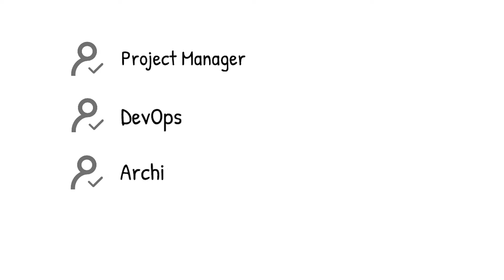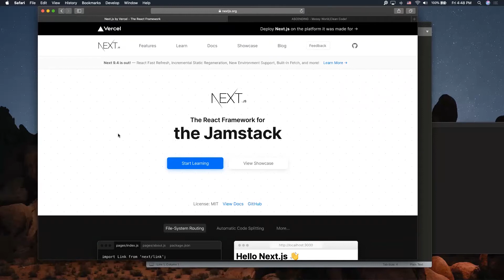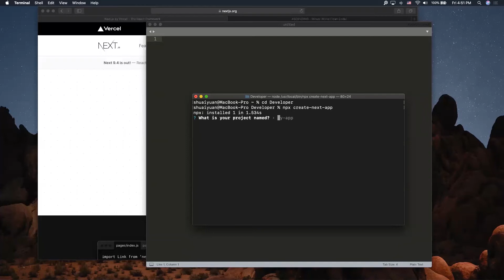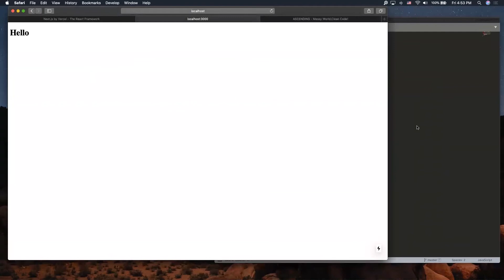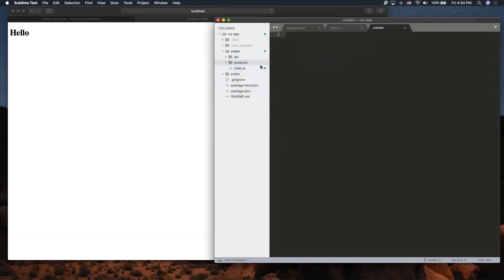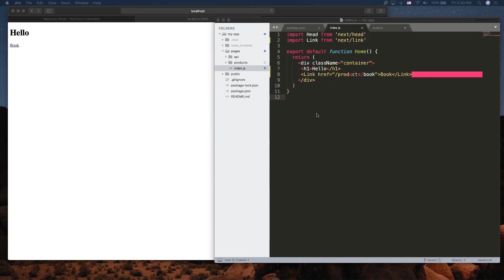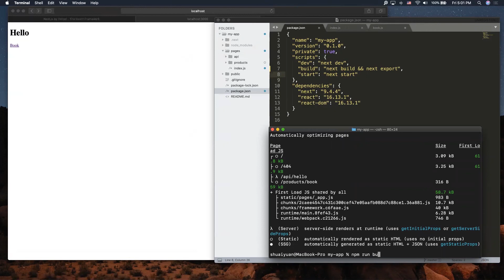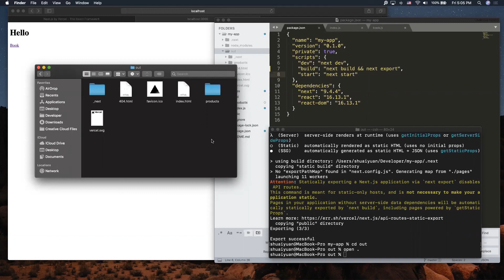One-page JavaScript web application ReactJs Search Engine Optimization(SEO)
In this video, we'll have Sean, the front-end developer in ASCENDING LLC, to show you how to do search engine optimization(SEO) for One-page JavaScript web application Reactjs.

Search engines today rely on crawling the content that is on your websites. The one-page js framework(react js) has many challenges when it comes to SEO. When a crawler tries to click a particular link, it is not able to detect the complete page load cycle. The metadata of the page which is in place for the Search engine does not get refreshed. As a result, your react js app cannot be seen by the search engine and will be indexed as an empty page, which is not good for SEO purposes. There’s a solution for SEO of the React-based website. I will let Sean talk about how to use NextJs to improve SEO and the benefits of using it.

Command-line Reference:
* npm create-next-app
* NODE_ENV=test next build && next export

ASCENDING is an AWS Certified Consulting Partner. We provide Cloud Strategic Consulting service, Cloud Migration, Cloud Operation, and web/application development services to our organization clients.